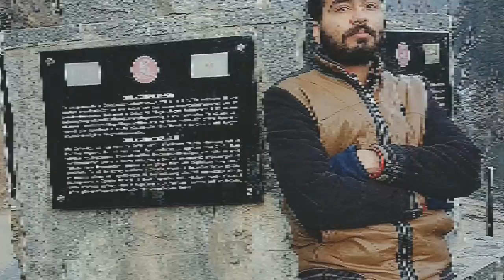Arangkel in Winter Kashmir Ajk |North Leopards Tourism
Arangkel is a Village and Tourist Spot in the Neelum Valley of Azaad Kashmir,Pakistan.
It is Located in the Hilltop above kel at an Altitude of 8379 Feet.

The village is accessible by a 2-kilometer trek from kel. It can also be accessed by a kilometre-long chairlift administrated by Pakistan Army. To reach Kel, people usually enter into the Neelum Valley from Muzaffarabad After taking a ride from the chairlift you have to take an approximately 1-hour hike to the village.